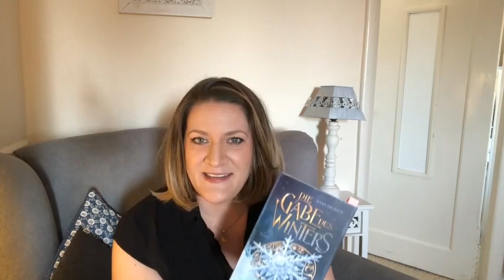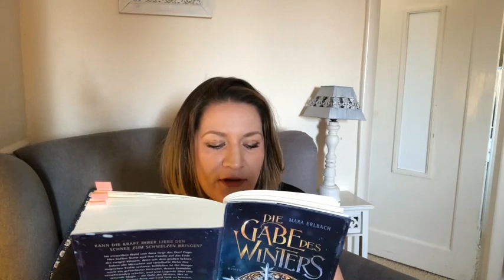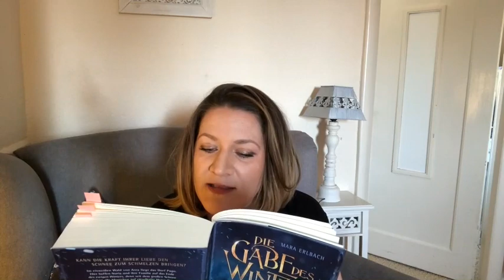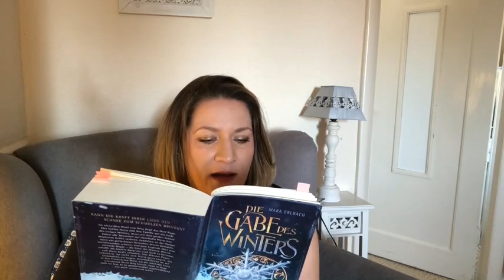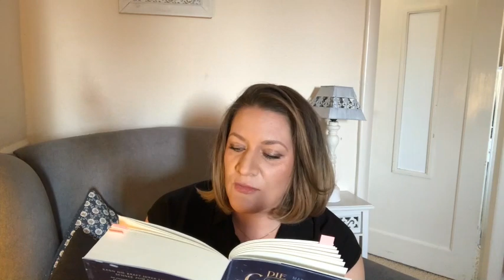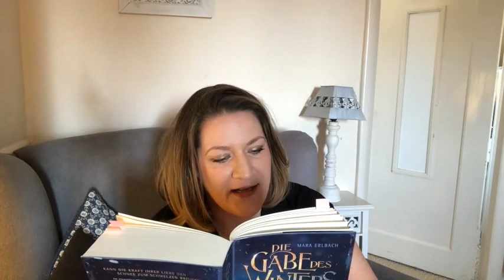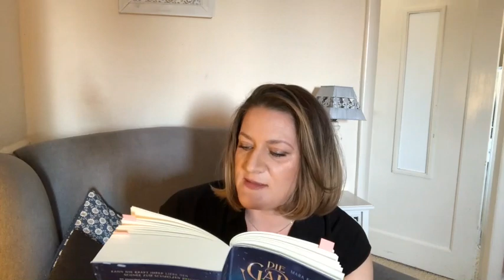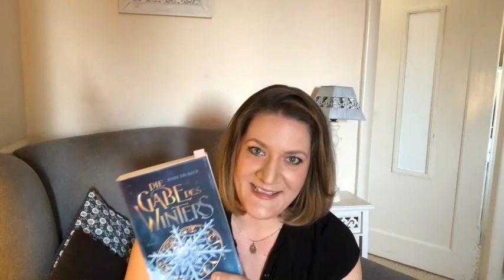Mara Erlbach liest aus "Die Gabe des Winters" | Folge 1 | My Daily Soap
My Daily Soap - unter diesem Motto zeigen wir dir tägliche Lesungen aus dem Autorenwohnzimmer. Heute mit Autorin Mara Erlbach und ihrem Buch "Die Gabe des Winters" und Folge 1.